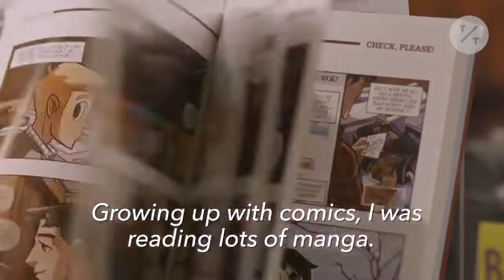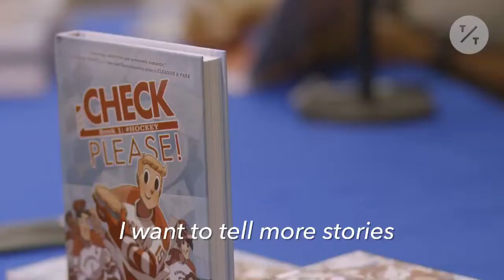Rewriting the Rules of Success in the Comic Book World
Cartoonist Ngozi Ukazu raised more than $800,000 to bring her webcomic "Check, Please!" to bookstores.